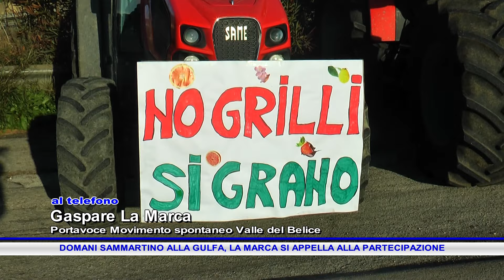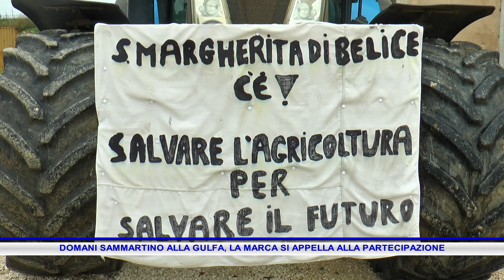DOMANI SAMMARTINO ALLA GULFA, LA MARCA SI APPELLA ALLA PARTECIPAZIONE